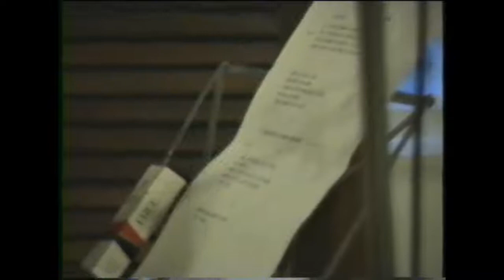Maurinho Júnior onde foi que errei 1988